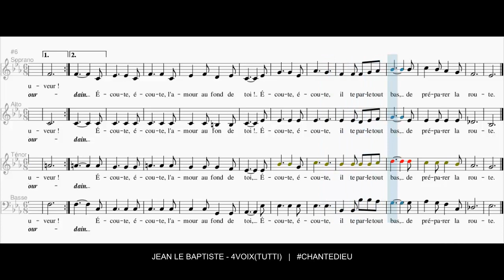Jean le Baptiste - 4Voix(Tutti)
1. Il avait du feu dans le cœur, Jean le Baptiste,
Quand il annonçait le temps du Sauveur.
Il ouvrait de nouveaux chemins, Jean le Baptiste,
À ceux que l'espoir menait au Jourdain !

Refrain : Écoute, écoute l'Amour au fond de toi,
Écoute, écoute : il te parle tout bas de préparer la route !

2. Il a fait signe à ses amis, Jean le Baptiste,
Pour qu'ils reconnaissent enfin le Messie !
Mais il avait parlé si fort, Jean le Baptiste,
Que tous les puissants ont voulu sa mort !

3. Ceux qui t'ont cru dans le désert, Jean le Baptiste,
Marchent dans la vie, les yeux grands ouverts !
Quand tu deviens l'un d'entre nous, Jean le Baptiste,
L'Esprit du Seigneur souffle de partout.